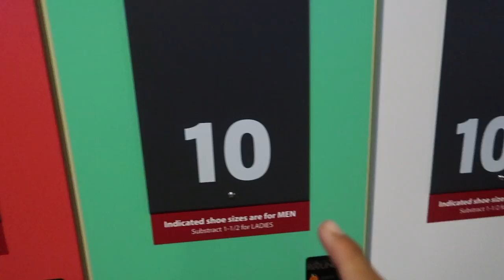DOWNTOWN CHICAGO AND BOWLING! (Non-Soccer Related Vlog)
Hey guys, sorry this isn't soccer related but I figured I'd post it anyway! Hope you guys like the vlogs lately!

Cristian's IG: CHECOIMGD